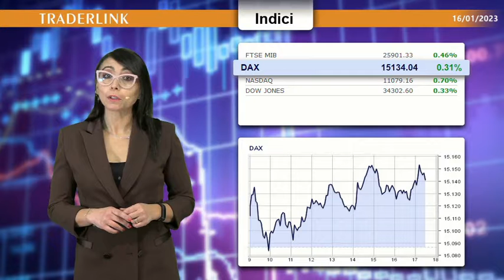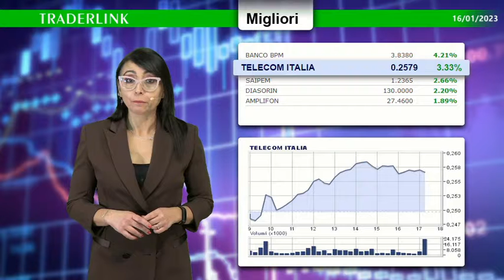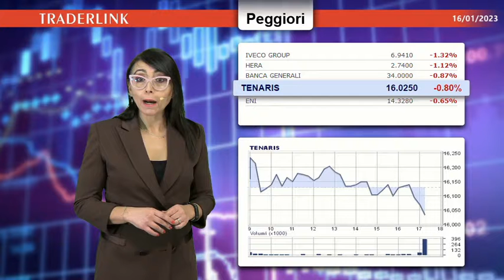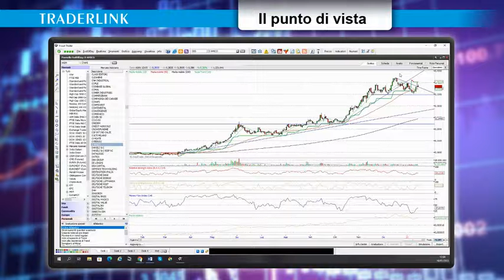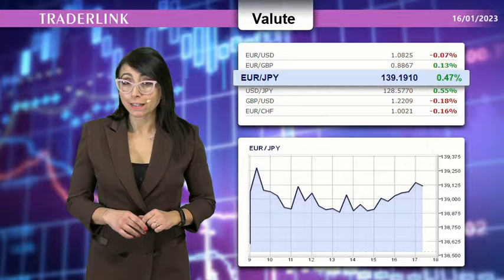OCCHIO ALLA BORSA - Le news finanziarie del 16 gennaio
Le news finanziarie con il contributo di Pietro Origlia: I protagonisti dei prossimi giorni sui mercati internazionali

Listinieuropei cauti in attesa di inflazioneUE. Prevalgono gli acquisti a PiazzaAffari con buona intonazione di Telecom, Saipem e BancoBPM. Perdono terreno Iveco e Hera.